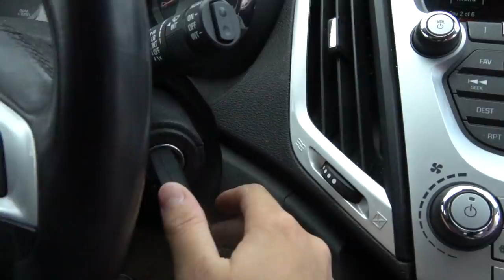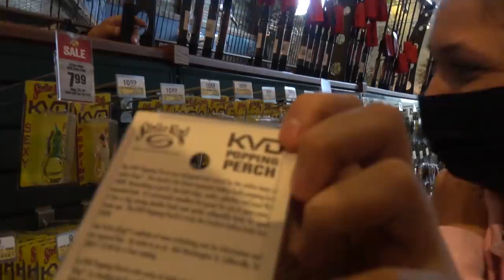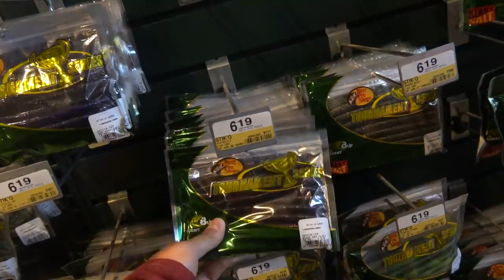SHE Picks Out ALL My Tackle-- Bass Pro Shops (GIVEAWAY)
Code “FISHINGWITHBECCA” to save $$ on your kayak